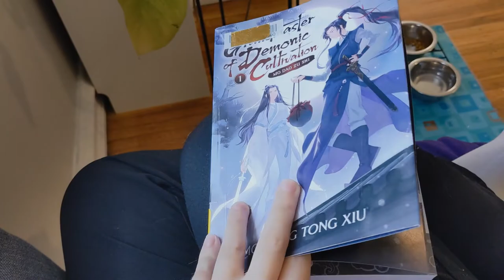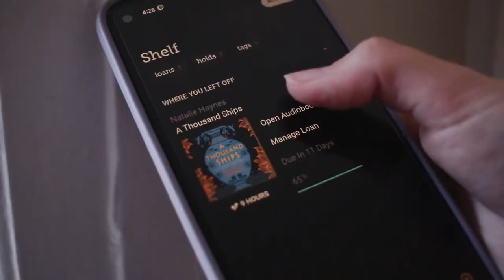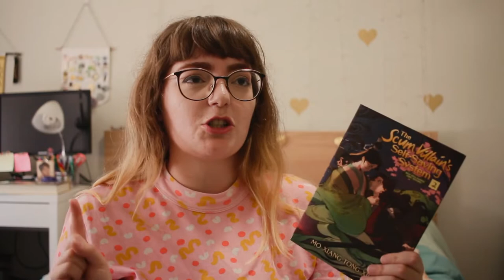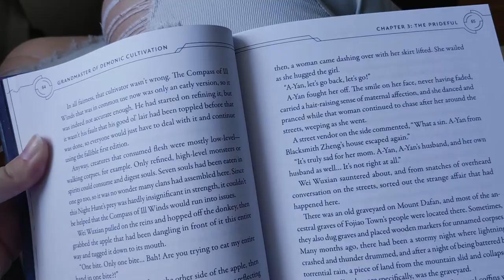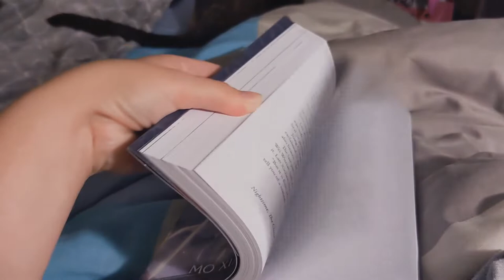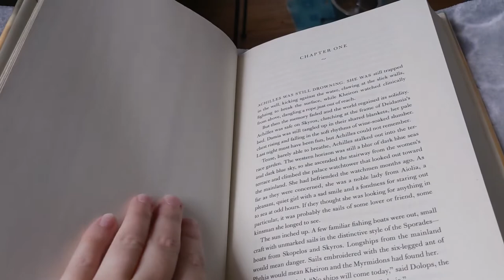Reading Vlog // Deep-Cleaning my house & Entering my Danmei Era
Books Mentioned 📖 :
Scum-Villain’s Self-Saving System (SVSSS)
The Grandmaster of Demonic Cultivation (MDZS)
A Thousand Ships
Wrath Goddess Sing

♪ Butter (Prod. by Lukrembo)